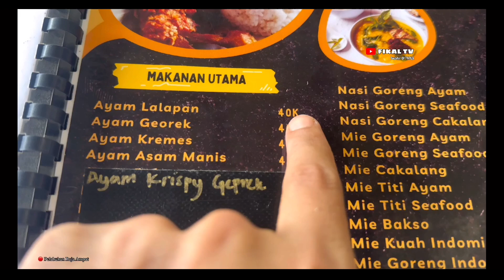🔴 KELILING KOTA WAISAI RAJA AMPAT - KOTA TERBERSIH YANG PERNAH SAYA TEMUI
Asalamualaikum wr.wb

Guys kali ini saya akan mengelilingi kota waisai di raja ampat papua barat daya, kota yang sangat bersih dan cantik mengingat kota ini adalah kota wisata dunia…

Seperti apa update ditahun 2024 ini ???

Saksikan selengkapnya di vlog saya kali ini

Fikal TV